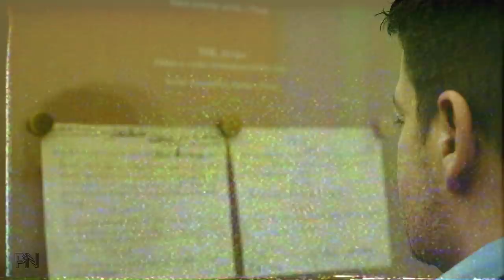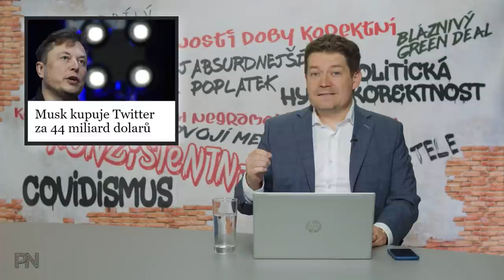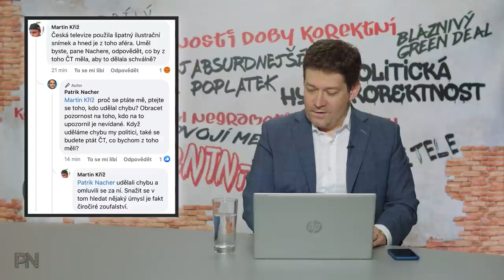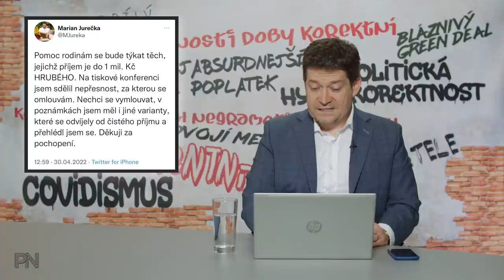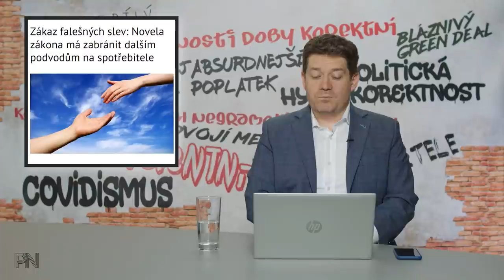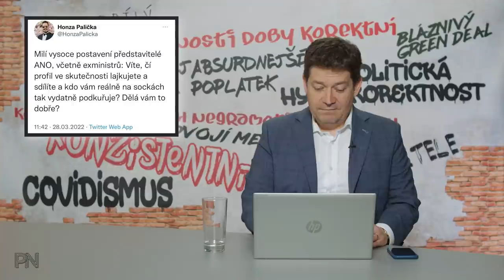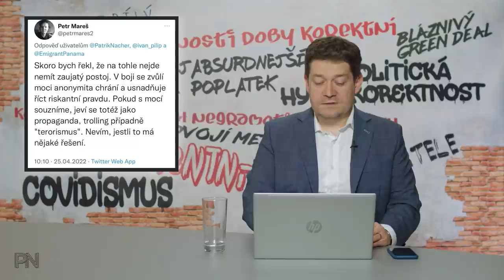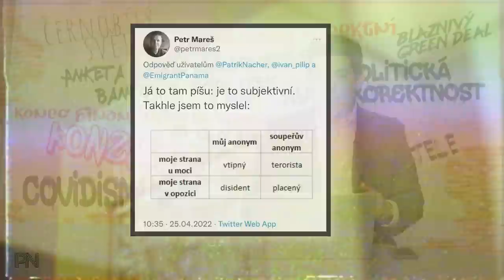Dvojí metr #18: Vláda (ne)pomáhá plošně. Twitter - odhalený anonym, pak Musk. Fiktosexuál. Kalousek.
Kapitoly:
0:00 Úvod
0:45 Novinky z politiky

11:02 Ochrana spotřebitele

14:02 Politická hyperkorektnost

15:15 Dvojí metr
21:09 Zajímavé komentáře na sociálních sítích